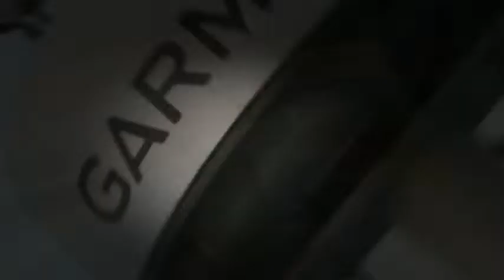Deep Sea Fishing Charters Key West/Largo-Marathon-Islamorada-Florida Keys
Booking a deep sea fishing adventure in the Florida Keys can often catch you several fish on your "bucket list"! Many charter fishing boats and guides throughout the Keys are Captained by some of Florida's very best fishermen. With the warmest weather in the United States, these pro fishermen spend the most time out on the water catching fish. They know the fishes habitats, breeding and feeding patterns, as well as where to fish and when they are biting the best.

 If planning the perfect fishing vacation in the Florida Keys, you could actually fish from Key Largo to Key West in a few short days. With Islamorada being known as "The Fishing Capitol of The World" and Marathon Florida's many coral reef heads and ships wrecks, your "Dream Fishing Trip" awaits!

 Visit Charter Fishing And Guides.com and book the fishing trip of a lifetime in the beautiful Florida Keys!